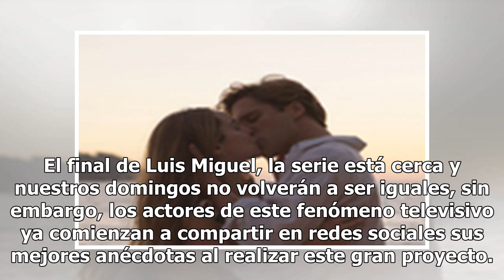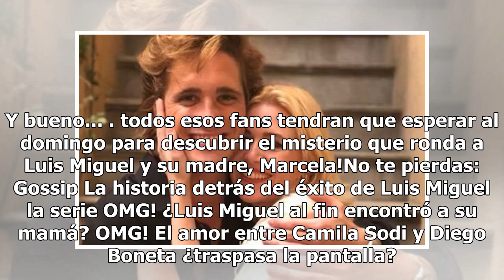¡Spoiler! Diego Boneta revela el final de la serie de Luis Miguel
El final de Luis Miguel, la serie está cerca y nuestros domingos no volverán a ser iguales, sin embargo, los actores de este fenómeno televisivo ya comienzan a compartir en redes sociales sus mejores anécdotas al realizar este gran proyecto. Diego Boneta, el personaje principal y uno de los producto...